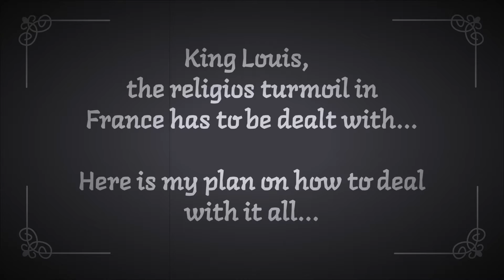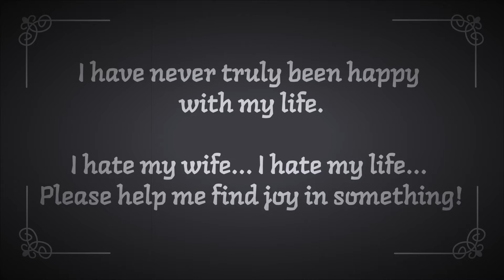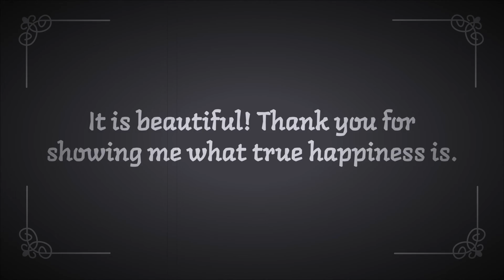Vouet and the King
Final film project for my Baroque and Rococo art history class.